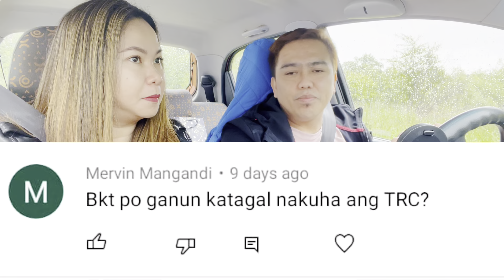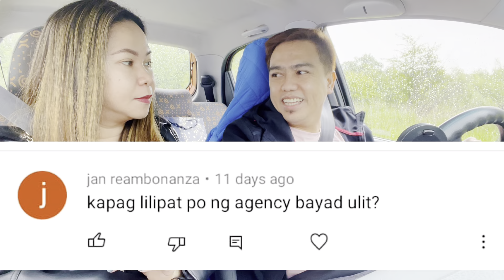26 May 2022